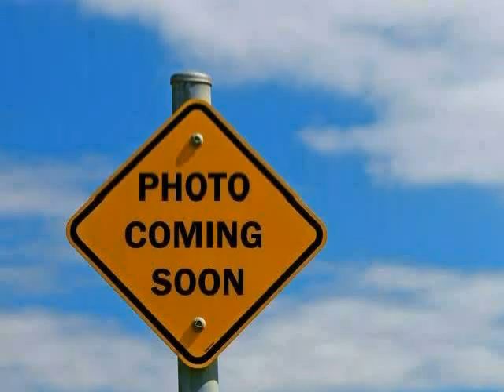used Jeep Wrangler West Claxton GA 2008 located in at NeSmith Claxton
This used Jeep Wrangler West Claxton 2008 is located in  and is offered by NeSmith Claxton and can be compared to any used Jeep Wrangler GA: